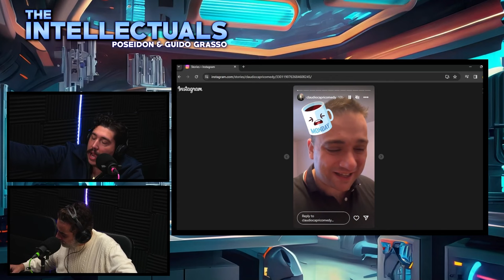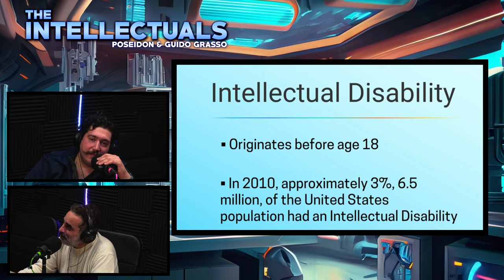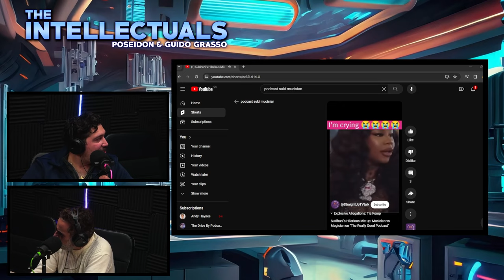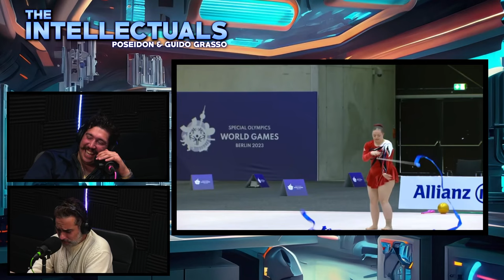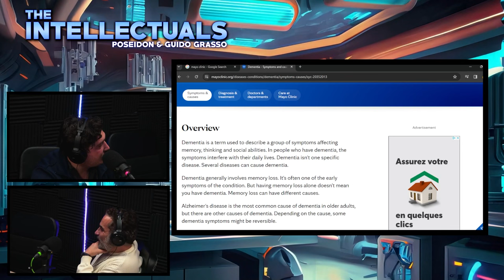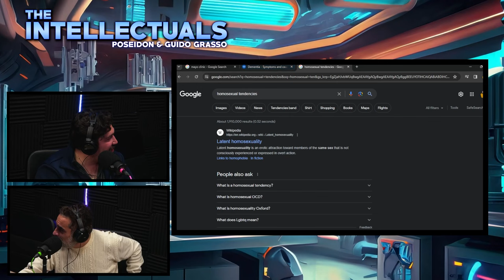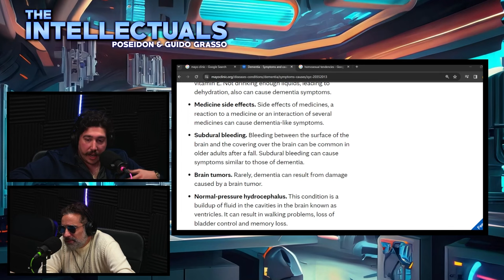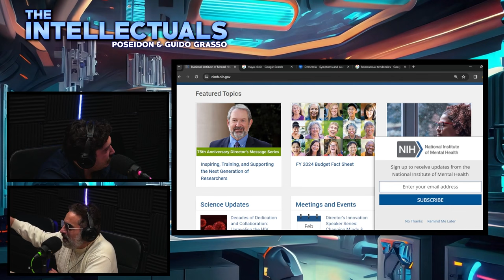The Intellectuals | Episode 155 | Best Handicaps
Top 5 and a half Best Handicaps

.. THE INTELLECTUALS